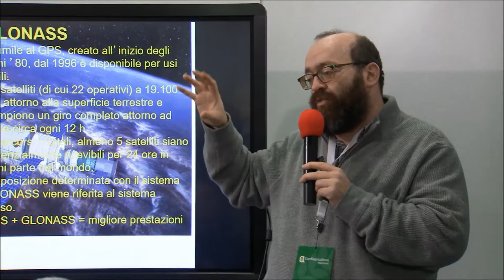Mantova Tv - Confagricoltura Mantova a Bovimac 2019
Con la clip di Mantova.TV riviviamo i nostri appuntamenti a Bovimac 2019, con Andrea Zampolli protagonista di un focus dedicato all'agricoltura di precisione